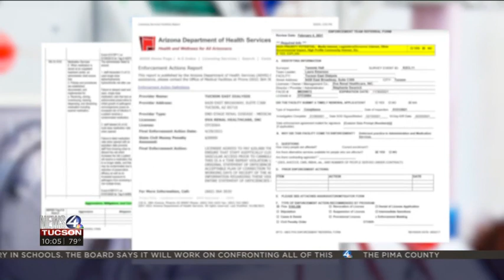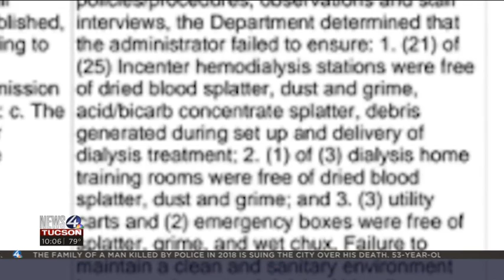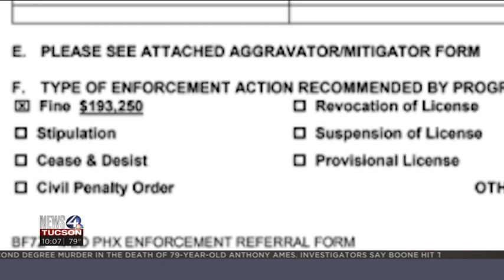N4T Investigators: Majority oof Arizona dialysis centers facing health violations